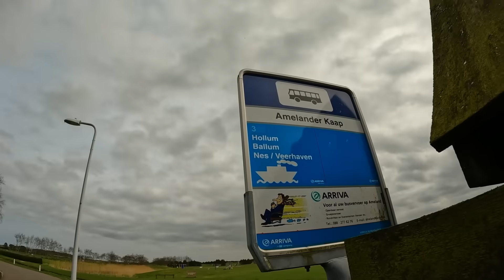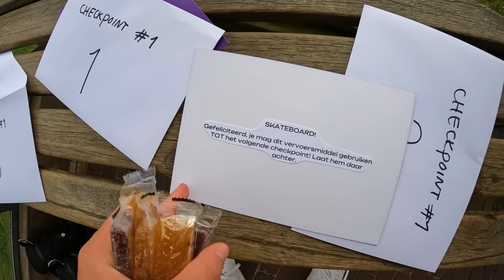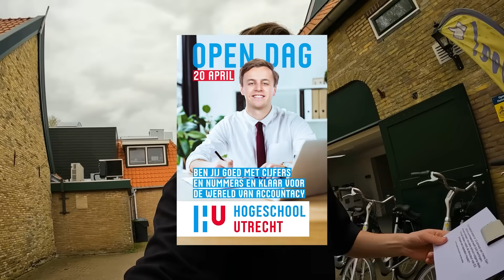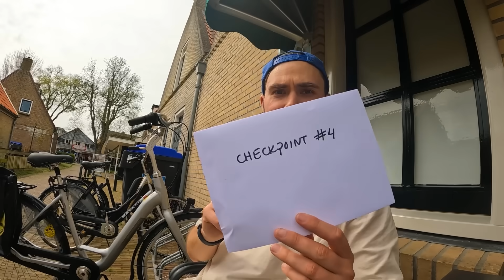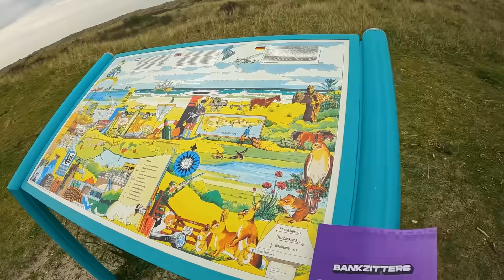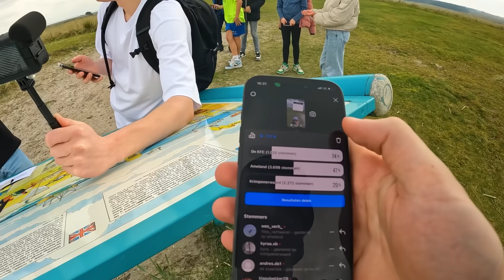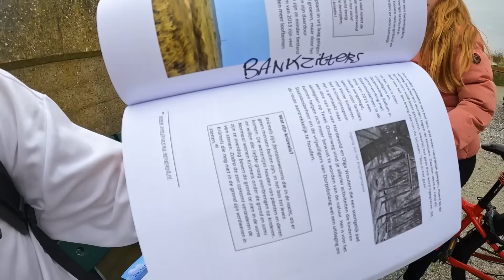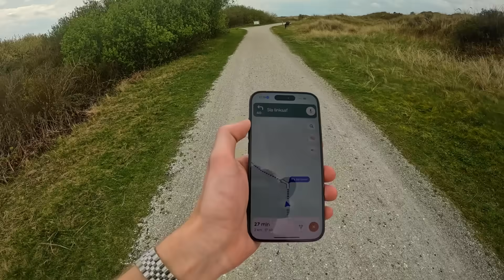BANKZITTERS RACE OP AMELAND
Vandaag zijn we op vertrouwd terrein voor Matthy... zijn favoriete vakantiebestemming Ameland. En hier gaan we een race doen. 🏃‍♂️💨 Dat kan nog wel eens flink gutsen worden, want we moeten een behoorlijke afstand afleggen tot aan het eindpunt.

Kijkwijzer:
Alle leeftijden
Grof taalgebruik